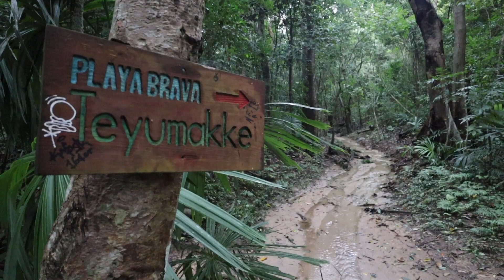Jungle to Beach in Tayrona park, Santa Marta Colombia EP45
While waiting for a weather window we head into the mountains once more to Tayrona national park. Its muddy, it messy, its very funny. Hope you enjoy it.